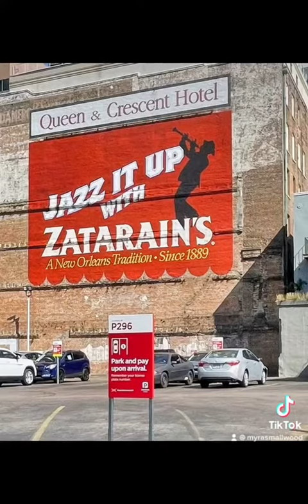Touring New Orleans